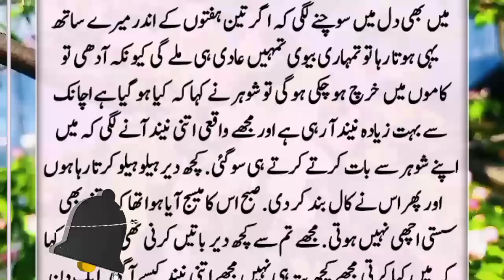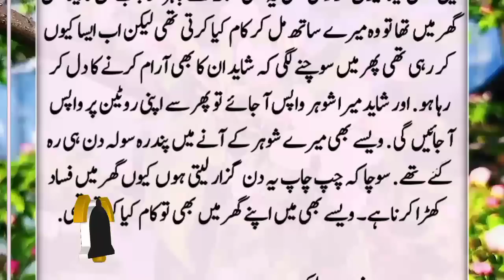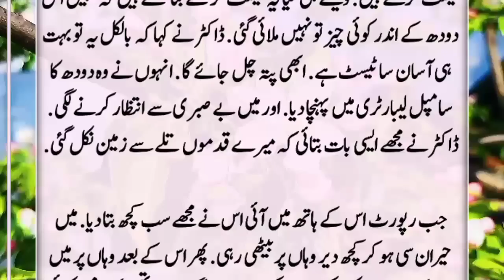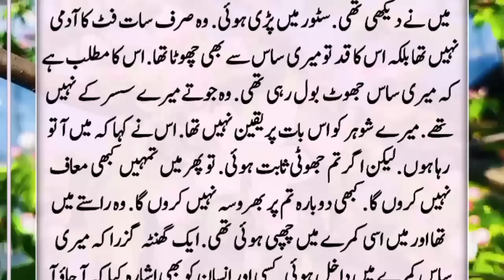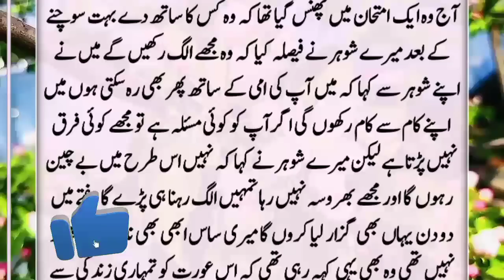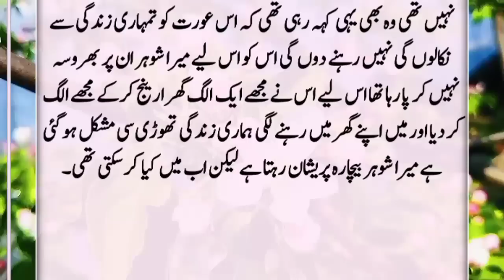Meri Saas Mujhe Dodh Pila K Sula Deti || Emotional And Moral Story